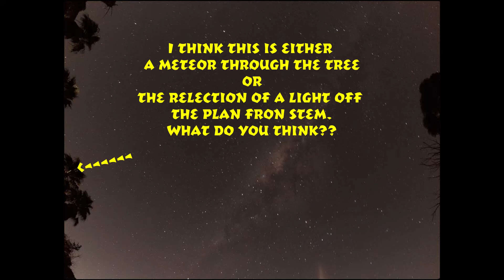Star Lapse Test With The Insta360 One R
The Lyrid Meteor Shower inspired me to try out the Star Lapse feature on the Insta360 One R.

This is the result of my first test.

I have looked through the stills and included the only possible capture of a shooting star.

I was also out and saw 8 in 45 mins.